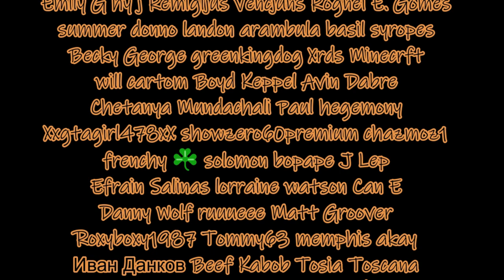W.O.A. Freelancer, Espionage Campaign Episode 4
Welcome to freelancer,
 In this series we'll attempt to take down a succession of criminal syndicates in the newly released freelancer game mode .